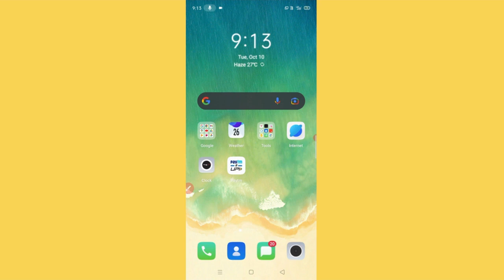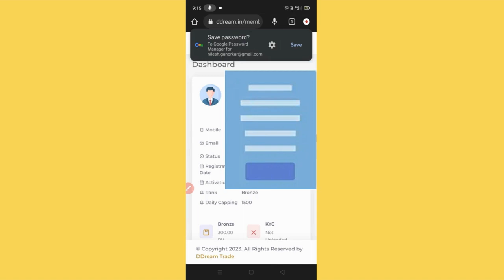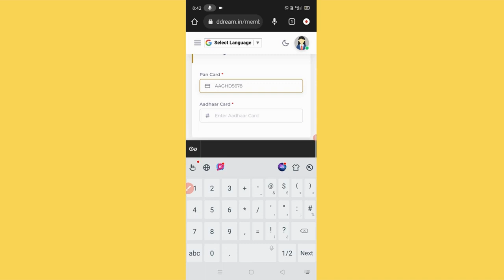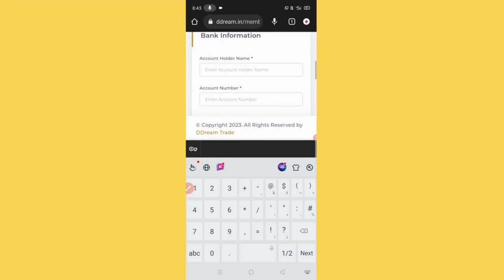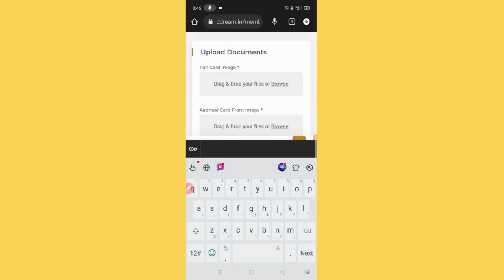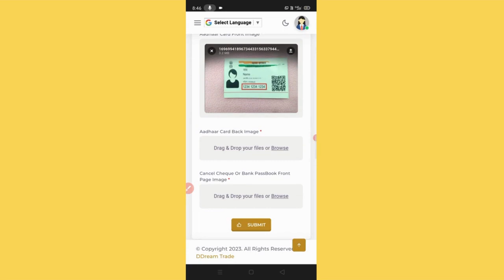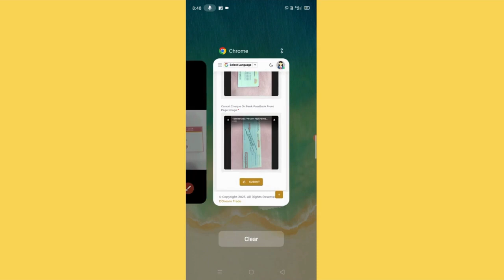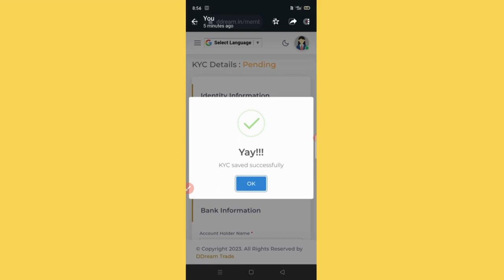DDream KYC Tutorial: A Quick and Easy Guide | डी ड्रीम मैं KYC कैसे करें ?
How to complete KYC in DDream

Understanding and completing the KYC (Know Your Customer) process is a crucial step. In this video, we'll walk you through the KYC process on DDream, offering a detailed guide for beginners.

🔍 What You'll Learn:

Step-by-Step Walkthrough: We'll guide you through the KYC process, breaking down each step for a seamless experience.

Tips and Best Practices: Learn valuable tips and best practices to make the KYC process quick and efficient.

ddream d dream
d dream registration
d dream repurchase wallet
d dream kyc
d dream payment
d dream mobile
d dream website